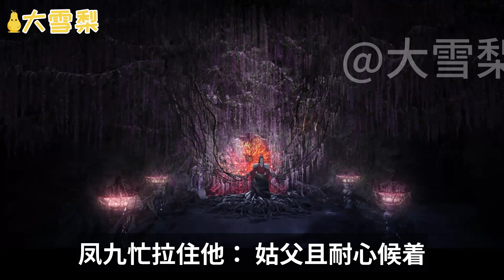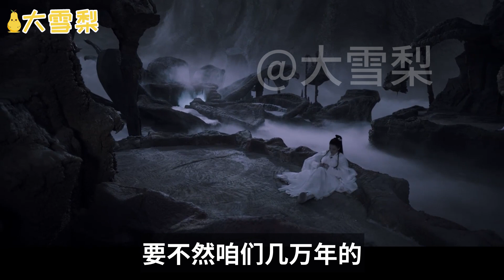枕上书番外24